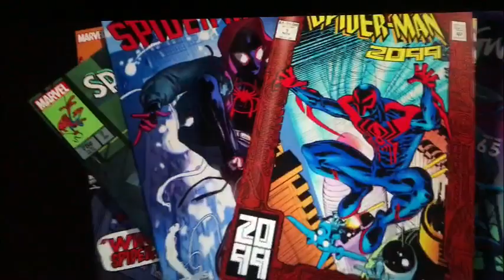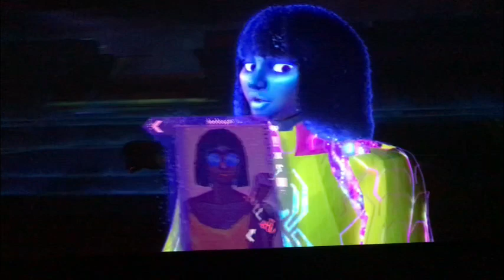Spider-Man￼ Night at the Movie